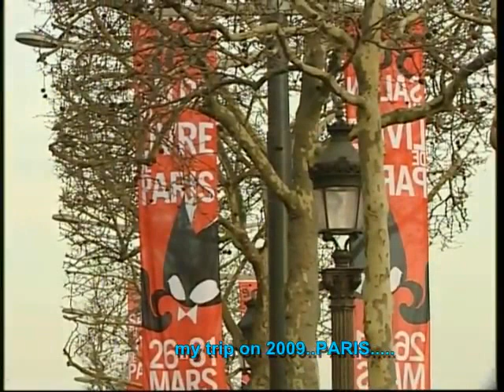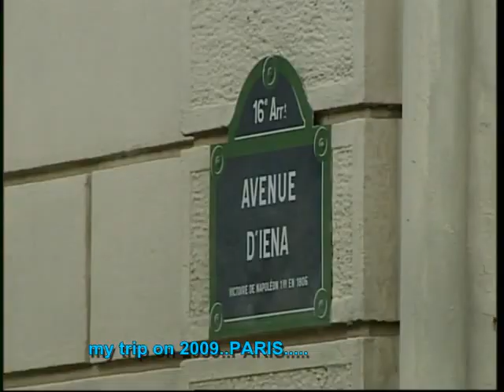paris trip- 2009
PARIS official trip.